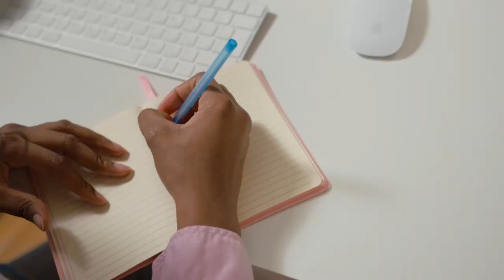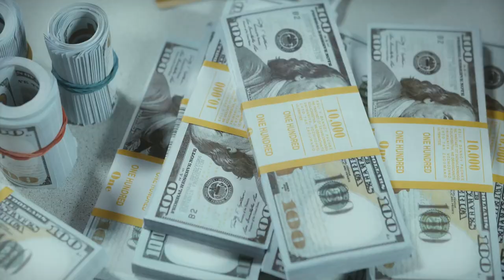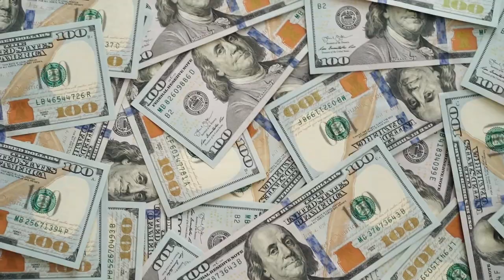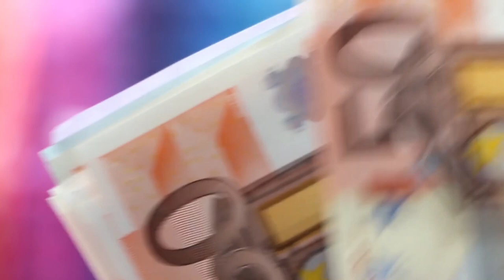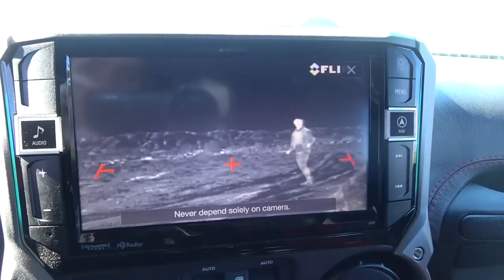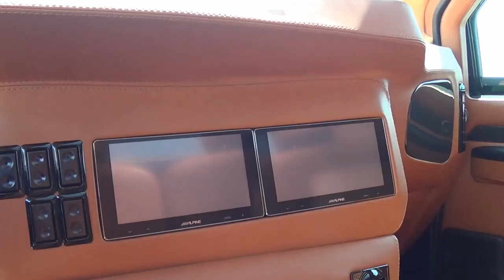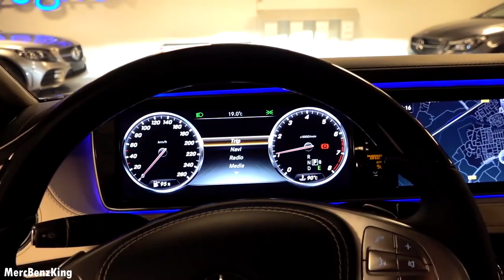12 Best Armoured Luxury Vehicles That You Should Know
Are you in the market for a luxury vehicle that can provide both style and protection? Look no further! In this video, we'll be showcasing the top armored luxury vehicles that you should know about. From bulletproof SUVs to bomb-proof limousines, these vehicles are the epitome of luxury and security. From Mercedes-Benz to Rolls-Royce, these cars are sure to turn heads while keeping you safe. Whether you're a VIP, a high-profile business executive, or just want the peace of mind that comes with added protection, these vehicles are the perfect choice. So sit back, relax, and get ready to be amazed by the best armored luxury vehicles on the market.

★★★ You can also watch the Following Related Videos on Life Little Luxuries★★★